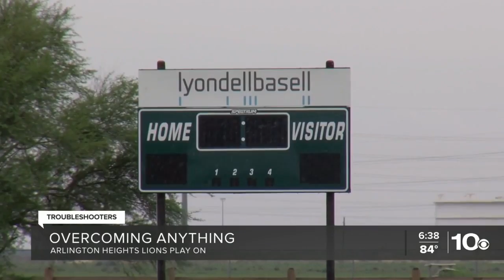Troubleshooters Overcoming anything